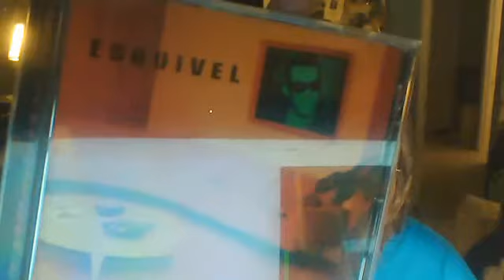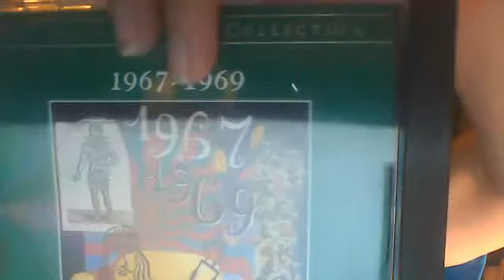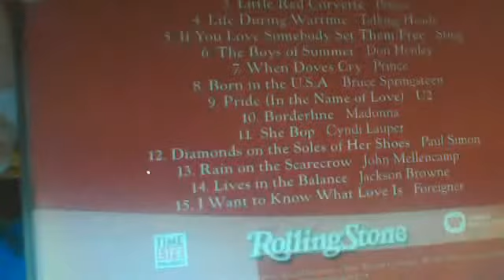Music review and chatter